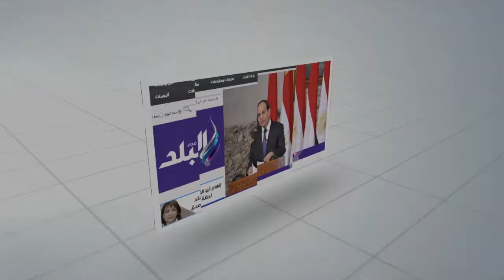صدى البلد | .ريهام عبد الحكيم لـ"صدى البلد":خالد الصاوي اختارني لغناء تترات مسلسلاته